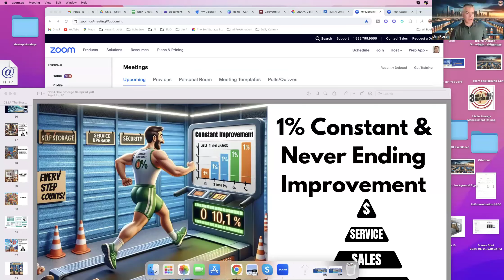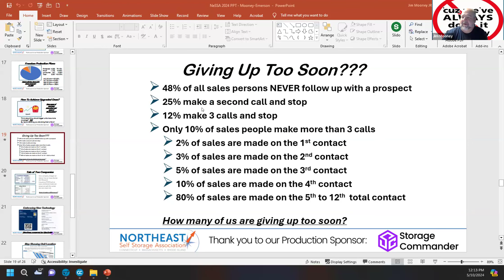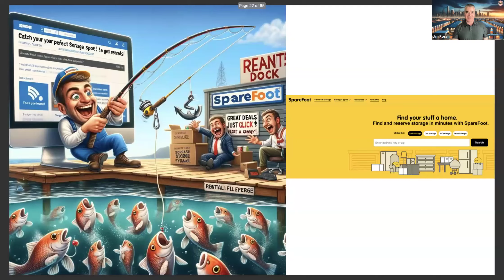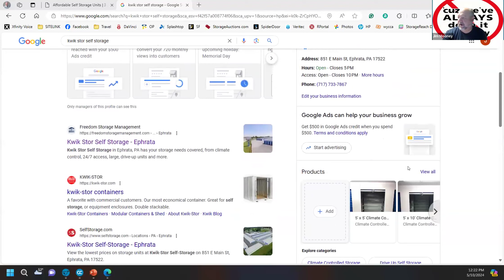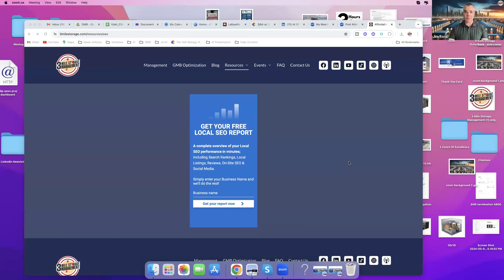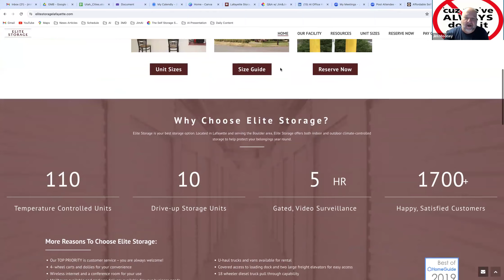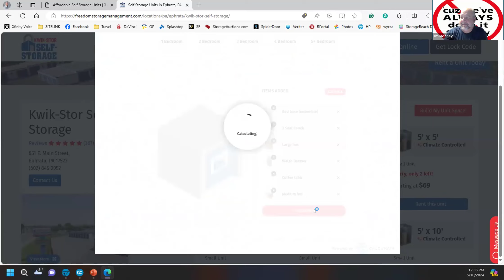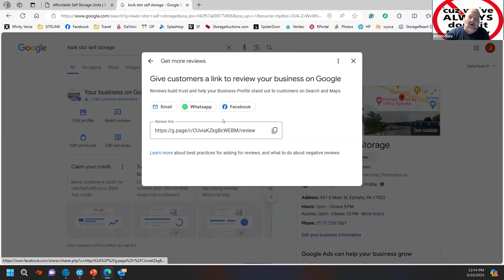Self Storage Q&A with Jim&Jim 05-10-24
🌟 Don't miss out on the full insights and discussions!